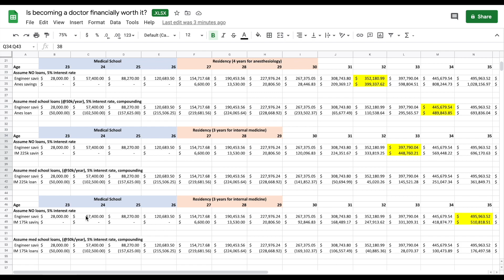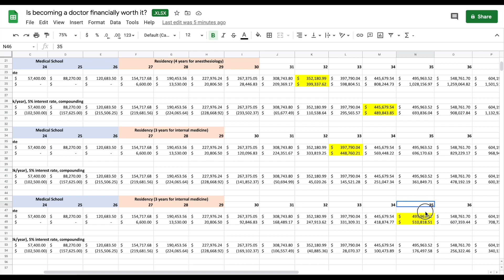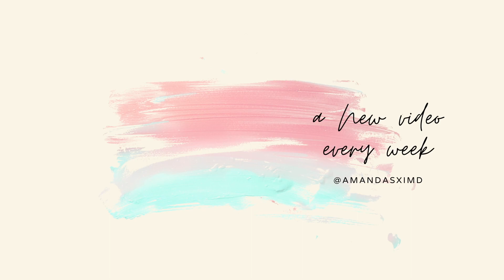$200,000 MD/DO | is becoming a DOCTOR FINANCIALLY WORTH IT?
It's really expensive to become a doctor, both in TIME invested and ACTUAL DOLLARS in cost. Medical school tuition ranges from $30k-$70k/YEAR and loans are usually taken out at a 5-7% compounding interest rate. This leads to ~$200k in DEBT at graduation... that you STILL cannot pay off during residency because the stipend really isn't a lot.

In this video, I go over a spreadsheet I make comparing net worth between an engineer and doctor (specifically an anesthesiologist and an internist in BOSTON). I graduated with my engineering degree so it's not unreasonable of a comparison.

A couple notes:
- my $170k average debt number is a bit outdated; we're closer to $200k now on average
- I used a low estimate for the interest accrued on loans
- in my assumption, I make the people super frugal, so they save a lot of $$$... maybe not as realistic

P.S. The perfectionist side of me was driven nuts by a couple little imperfections in this video, but I'm trying to just move on from this attitude so I can keep making good content [while, you know, working full-time as an ICU doctor/anesthesiologist].

My essentials for being productive